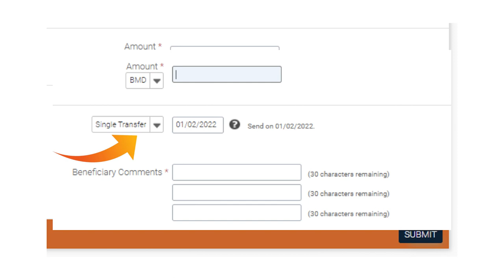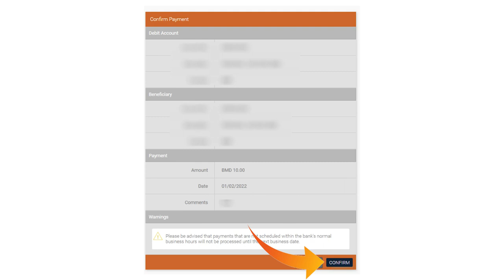Clarien iBank Transfer Intrabank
In this video, we will highlight the ease of transferring funds to another Clarien account.